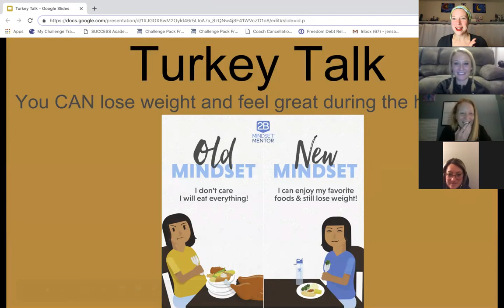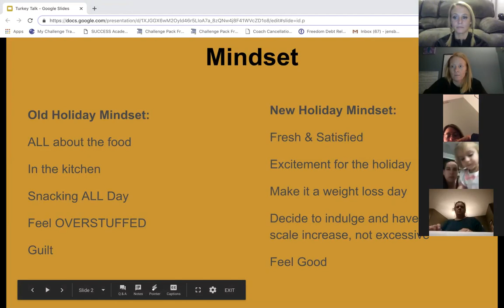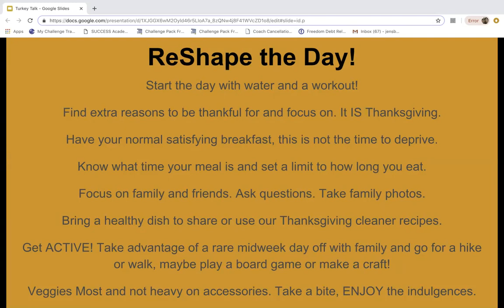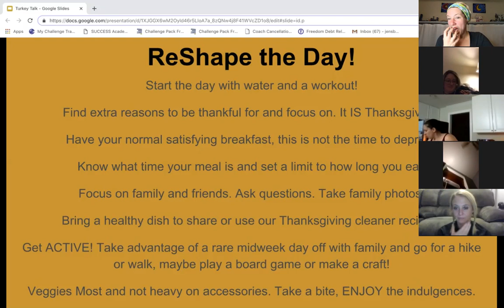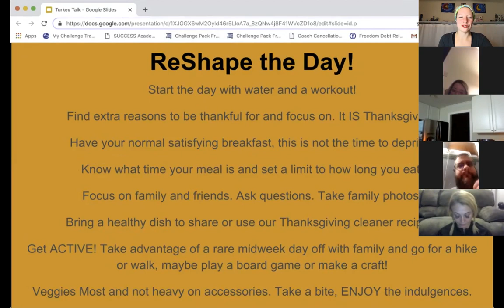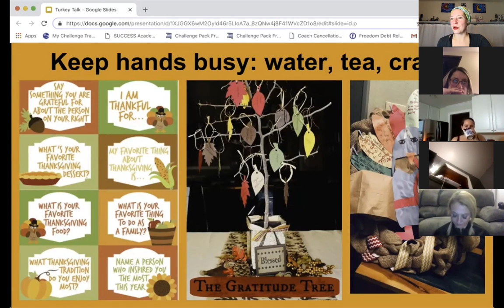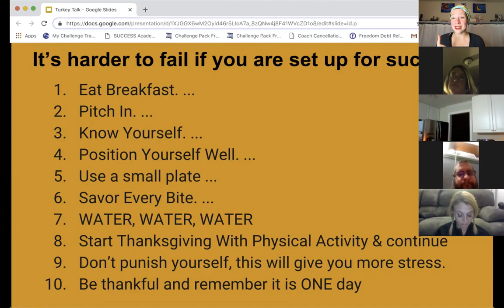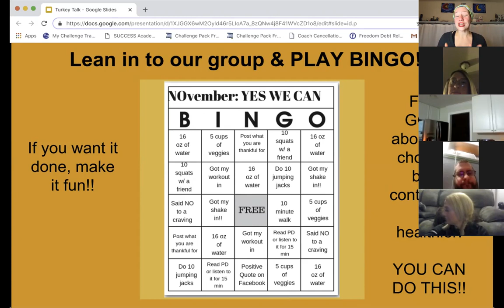Lose weight Thanksgiving week & survive the holidays!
Friend me on Facebook here to ask questions! I'd love my journey to inspire you:

As of fall 2018 I have evicted 110.7 lbs and gained so much confidence while having fun as a health and fitness coach.  I am super excited to keep carving my new body and empower others to do the same. I truly am totally obsessed with seeing men and women encourage, support, and empower each other and I see coaching as my way to do the same!